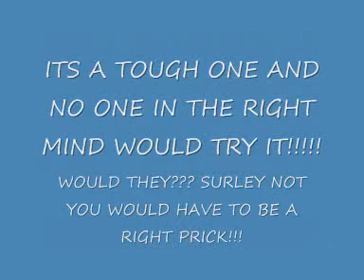JACK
Do you know anyone daft enough to try and smash a Jack Daniels bottle over there head???
We do and he is here to perform one oif his daftest stunts for you.